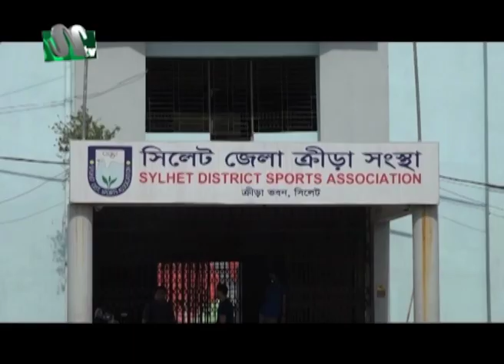বিশ্বকাপের বাছাইপর্বের ম্যাচ সিলেট স্টেডিয়ামে